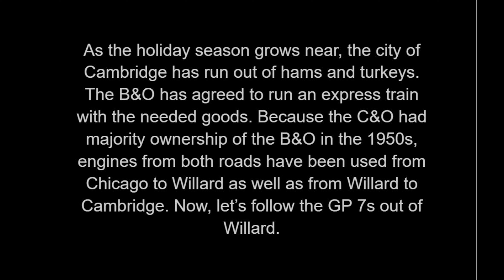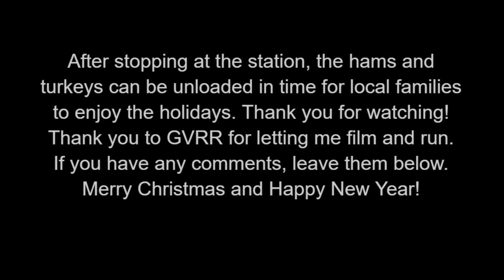C&O and B&O GP7s pull Reefer Express GVRR | Ho Scale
The Holiday season has led the city of Cambridge to run out of hams and turkeys. Follow the two GP7s as they pull an express reefer train (starting in Chicago and stopping in Willard) from Willard to Cambridge over the Guernsey Valley Model Railroad Club in Ho scale. Many of the scenes you see are scratch-built by Doug Stolarik, the late Jake Davis, and other previous members.

Both engines are Atlas Kato models custom painted, decaled, and weathered by Doug Stolarik.